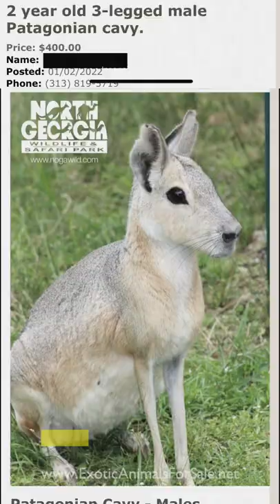You've Never Seen These Animals!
kinda creepy colugo the big headed mole rat and the capybara imposter, mara